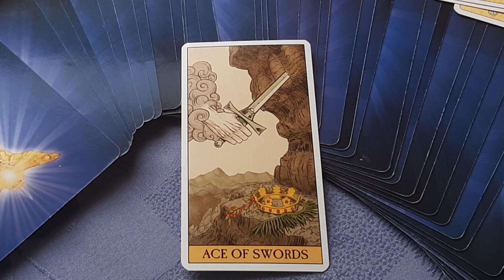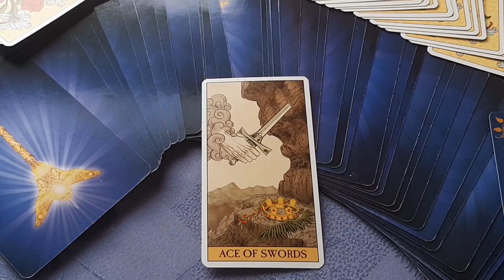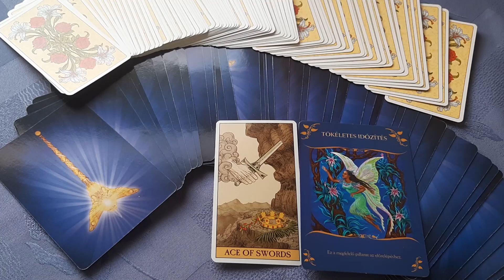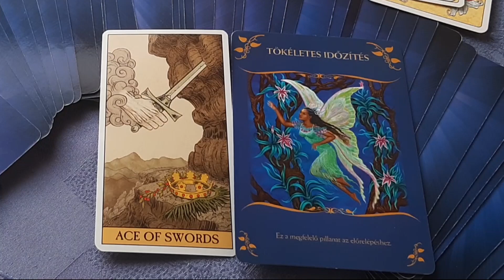Heti tarot útjelző 2020.05.11. 20. hét